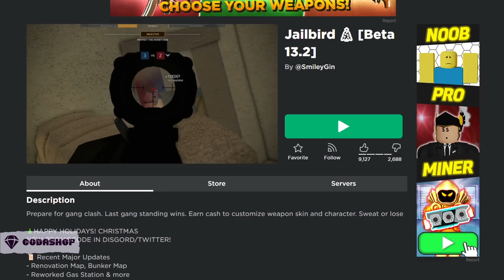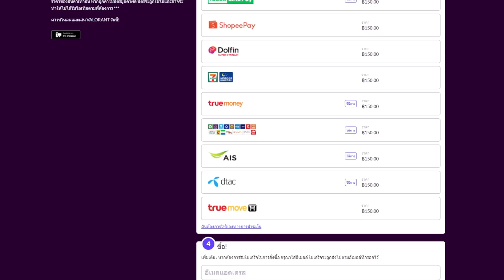เกมก๊อป RainbowSix ใน Roblox แบบ 100 %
RainbowSix แบบเป๊ะๆ แค่เป็น 6vs6